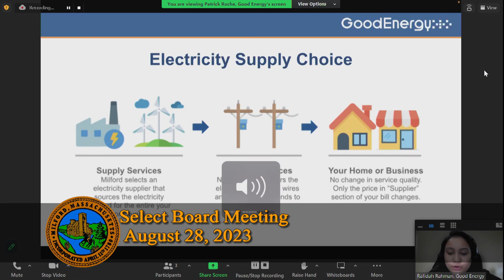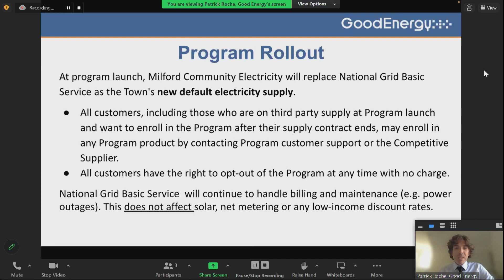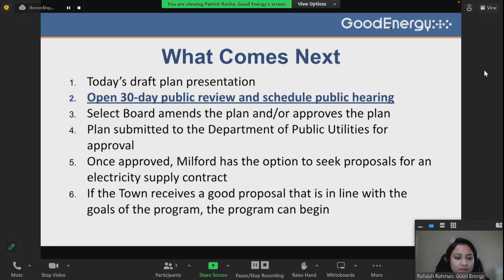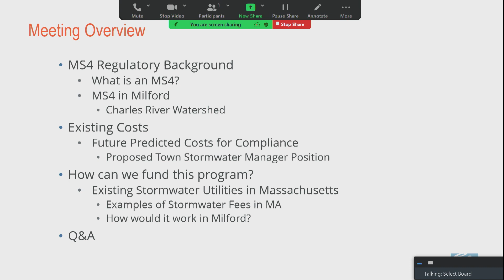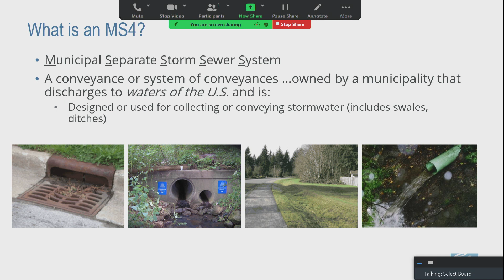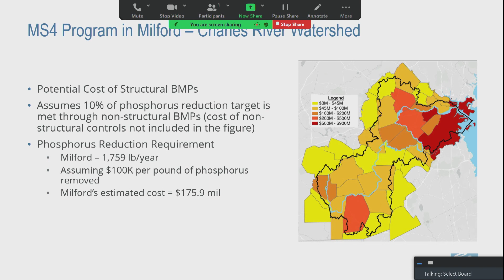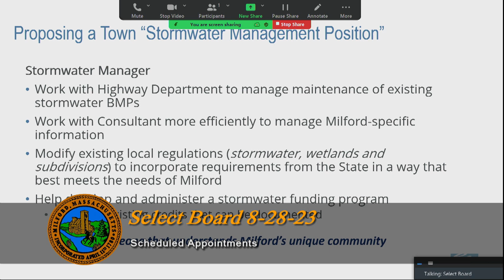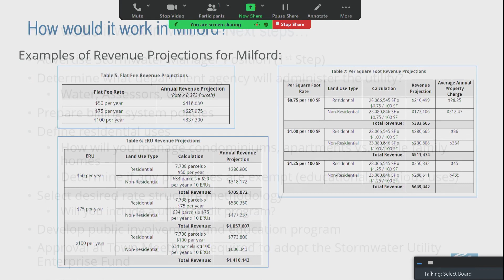Select Board Meeting - August 28, 2023